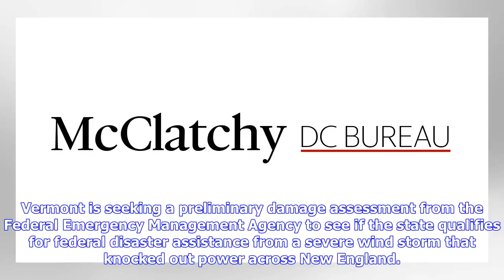Breaking News | Vermont seeks federal preliminary assessment of storm damage | mcclatchy washington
Vermont seeks federal preliminary assessment of storm damage | mcclatchy washington bureau

Vermont is seeking a preliminary damage assessment from the Federal Emergency Management Agency to s...